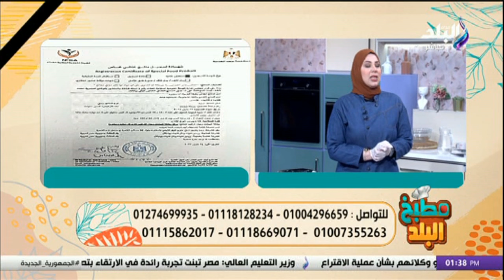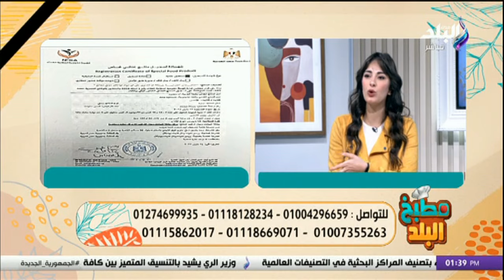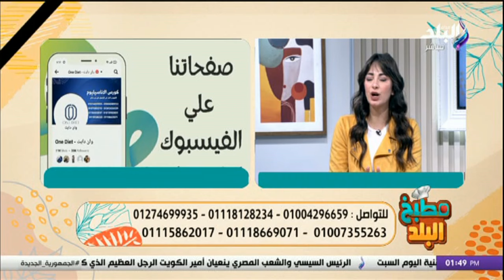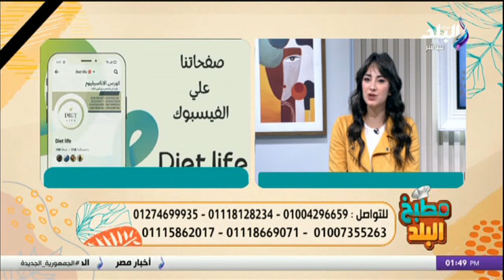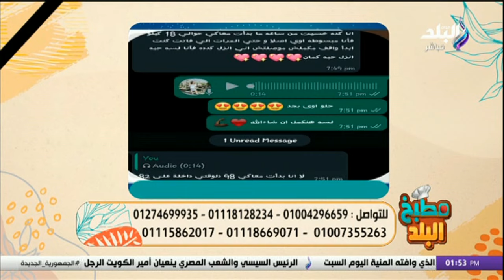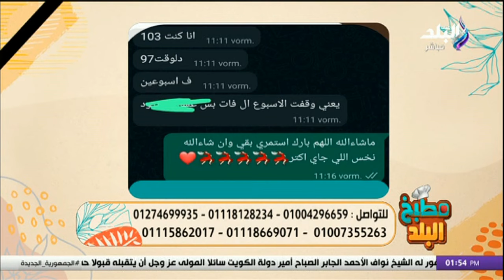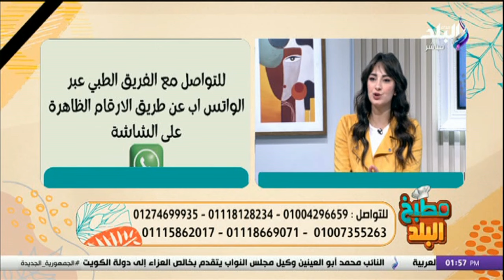د. هبة حسام - اخصائية التغذية العلاجية في مطبخ البلد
برنامج مطبخ البلد، الذي تقدمه الإعلامية سارة سمير
جزء من حلقة اليوم 16 ديسمبر 2023 من برنامج مطبخ البلد الذي تقدمه الشيف سارة سمير وفيها مقادير عمل الكشري الحلو و استضافة د. هبة حسام - اخصائية التغذية العلاجية في مطبخ البلد.

برنامج "مطبخ البلد" برنامج طبخ تقدمه الشيف سارة سمير المذاع على شاشة قناة صدى البلد